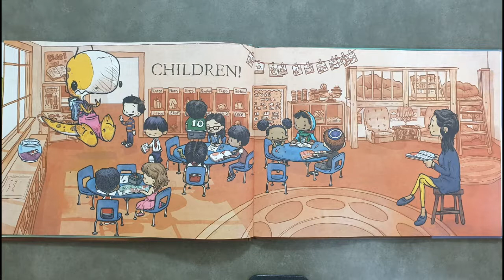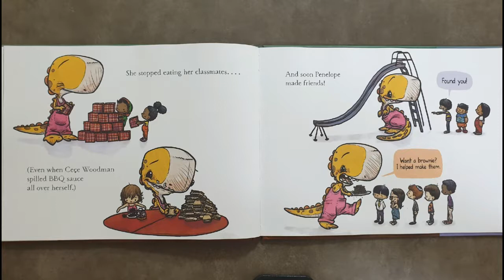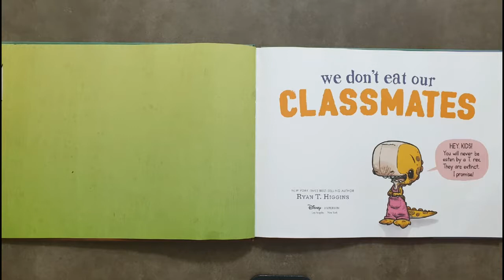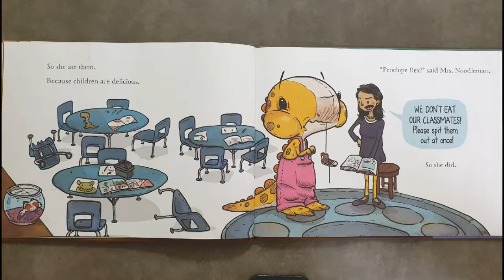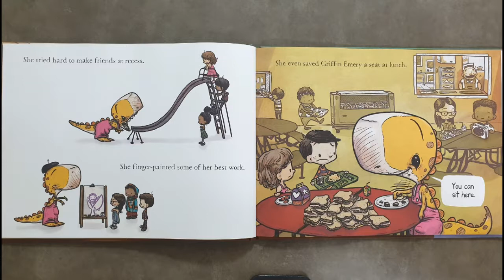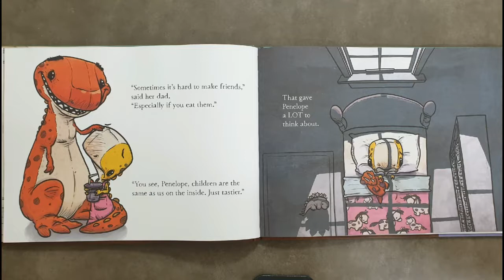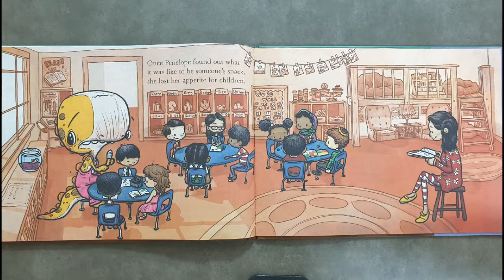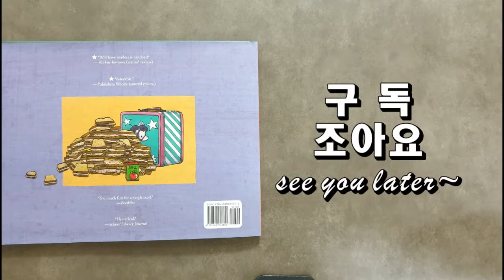[초123 그림책] 우리반 애들은 안 잡아먹어 We don't eat our Classmates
향기로운 봄날입니다~ 3월 말까지 구독자 이벤트를 진행하고
있으니, [커뮤니티 게시글] 읽어주시고,
[영상 감상평 + 그림책 제목] 댓글 남겨 주시면,
선물과 함께 책 읽어드릴께요~

@ Ella의 우리말 리딩 - 06:37